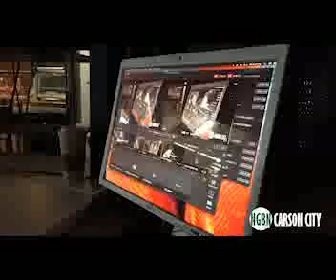A to Zen Presents Ross Wylde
Complete Concert Ross Wylde